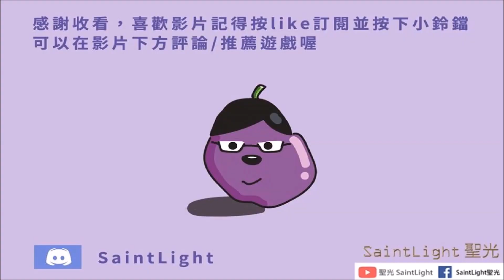【Dusk of Dragon:Survivors龍之黃昏：倖存者】事件-流浪者營地（天賦碎片）